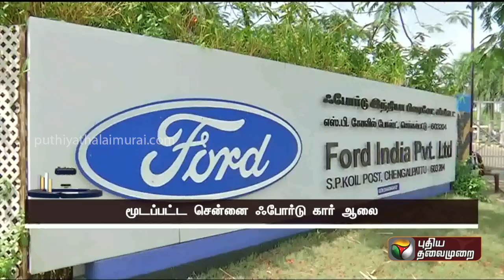தொழிற்துறையில் மேலும் முன்னேறும் கோவை! PTT